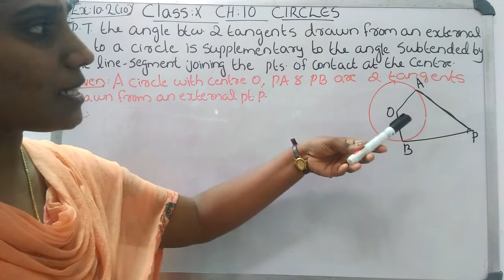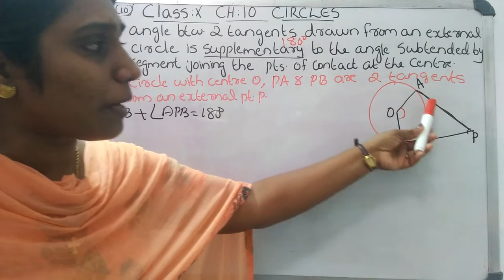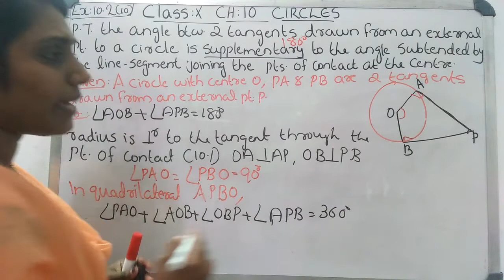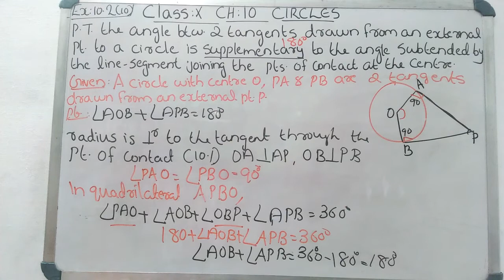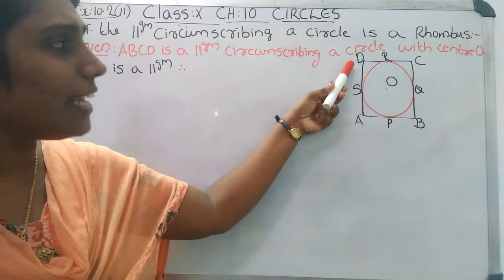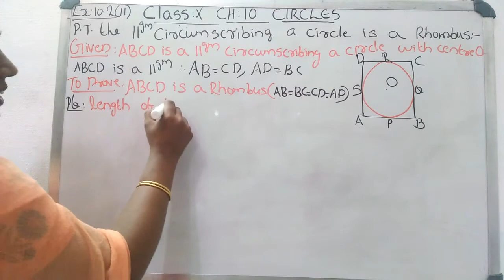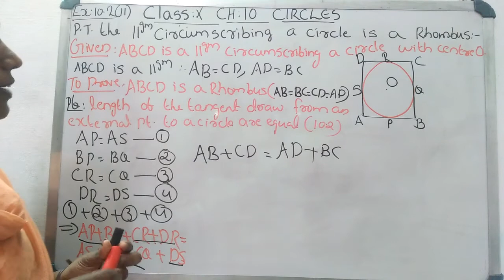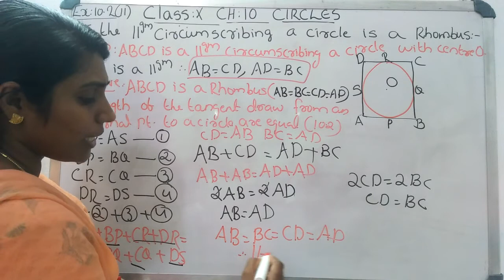CLASS X CBSE MATHS CH:10 CIRCLES EX:10.2 (Q:10,11)